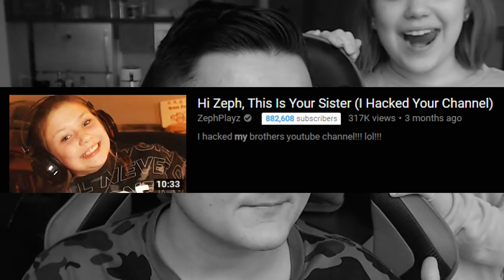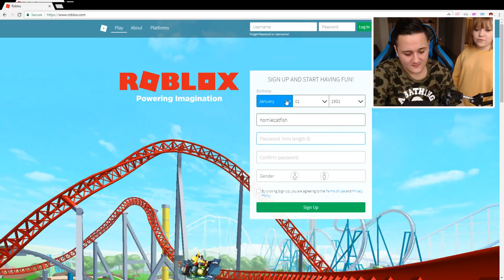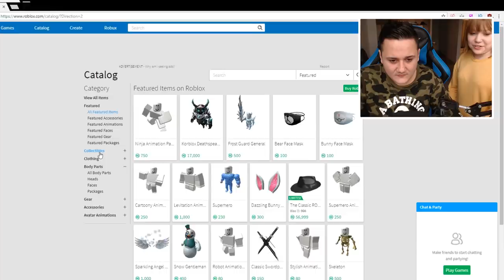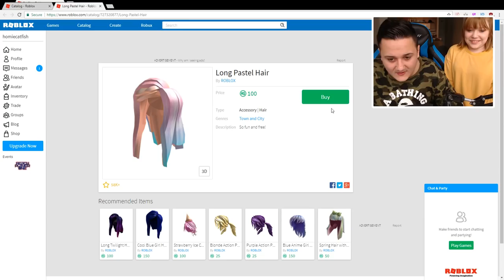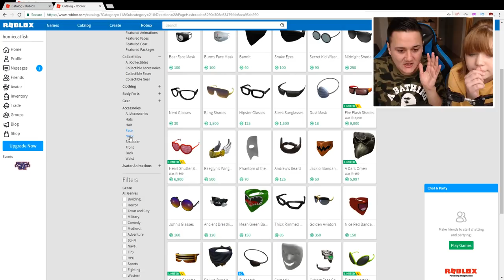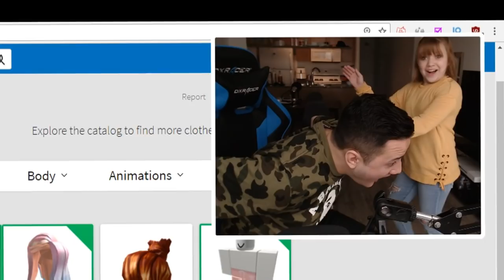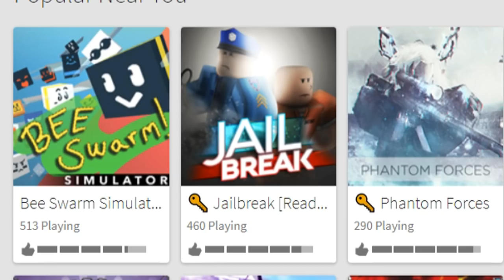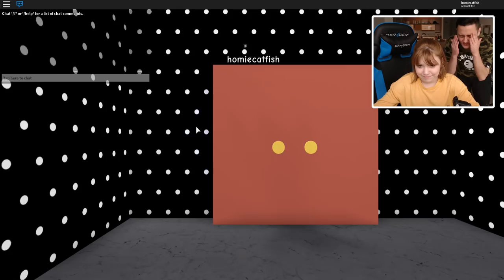MAKING MY LITTLE SISTER A ROBLOX ACCOUNT!!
MAKING MY LITTLE SISTER A ROBLOX ACCOUNT!! - Enjoy!

My Instagram: ZephPlayz | My Sisters Instagram: official.juliana_